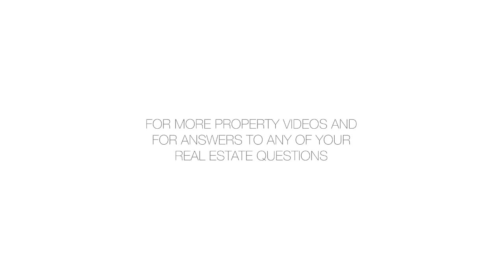115 Central Park West, 19EF - Patricia (Patty) LaRocco - 03/19/14 - 1748064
115 Central Park West, 19EF

This twelve-room residence is located on the sun-drenched Northeastern corner on the nineteenth floor of the aptly named Majestic, the iconic Art Deco residential building whose soaring twin towers have long defined the Central Park West skyline. It boasts two stunning terraces, one that spans the entire Northern perimeter of the residence and one privately designated for the Master Suite - a spectacular One-hundred-and-Seven feet of frontage which squarely faces the most famous metropolitan park in the world.Dramatically reinvented and refurbished by MR Architects, the apartment is inspired by the historic Moderne Art Déco architecture of the building itself, incorporating the style which is so prevalent, not only in The Majestic, but in the city as well, through the use of refined lines and a very sleek, ultra-sophisticated range of materials and palette. The spectacular result is a space that provides comfortable yet elegant living, while integrating distinctive elements of the surrounding city.The expansive Master Suite, replete with a private 33 foot-long bluestone-clad terrace on which one can take in commanding views of Central Park and the storied Upper Fifth Avenue skyline, is truly sublime. Adorned in tones of cool grey, it is composed of a light-filled Suite featuring wrapped suede wall panels with an adjoining Sitting Room, which seemingly beckons one to relax after the stresses of a long day. The Suite's massive, luxurious windowed Bath features a large, free-standing modernist bathtub of pure white marble, an exquisitely long white marble vanity furnished with twin sinks, and walls composed of decadently layered Platinum mosaic tiles. Two large, fully customized built-in closets equipped with separate dressing rooms, and a windowed Office round out the incredible assortment of rooms that comprise this impressive Suite. Spanning the entire length of the residence, a spectacular terrace totaling almost 100 feet, reveals extraordinary views over the high gables and deep roofs of the legendary Dakota and is accessible from every room on the Northern side of the apartment.  The Living Room, both spacious and comfortable, has an exceptional range of textures and surfaces, highlighted by a stone wall and fireplace of Valverde limestone.  Makore wood paneling and built-in shelving lined in suede lend a warm and inviting feel to the residence's Library.  A formal Dining Room, located in the Northeastern corner of the residence, is the perfect setting for entertainment. The spacious Kitchen and Den both incorporate a tight color palette with a wide spectrum of materials, including stained Macassar Ebony wall paneling, Mahogany wood floors throughout, painted Solar Grey Glass backsplash and a handsome honed black granite island that seamlessly guides one from the Kitchen to the adjoining Great Room. The residence's North Wing possesses four well-proportioned Bedrooms, each of which has its own full Bath.  This wing of the residence also houses a Media Room, featuring built-in state of the art systems designed in deep rich red tones, a Powder Room, the Maids' Hall, a washer and dryer unit, a separate service entrance, and a small Staff  Room and Bath.This artfully personalized home is accessed via an exclusive elevator landing.  Its open layout is accentuated by ceiling heights that are amongst the highest in the building.  Its warmth is enhanced by the Mahogany wood floors that appear throughout.  All of this adds up to approximately six thousand square feet of gloriously tranquil living space.  As if this weren't enough, the residence also comes with a renovated, eight hundred square foot, one Bedroom and one Bath, guest apartment that is located on the sixteenth floor of the building.